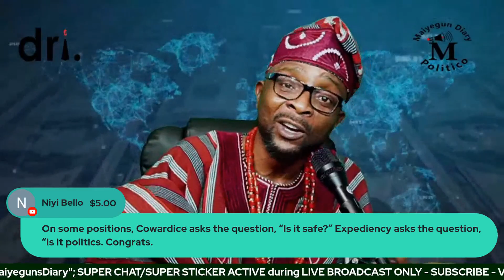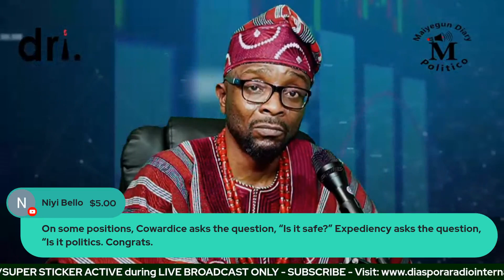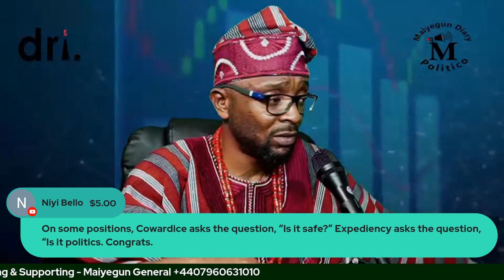Yes, Sunday Igboho Is Released, Yoruba Nation Momentum Back - Part 2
Support Via Ca$$App: £MaiyegunsDiary

Many other convos therein